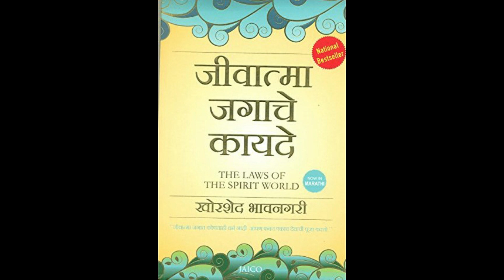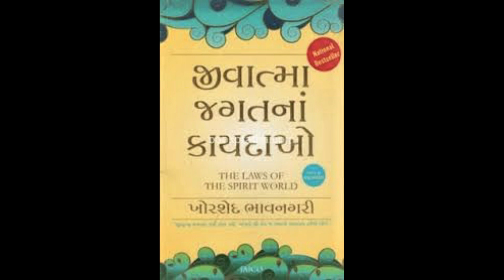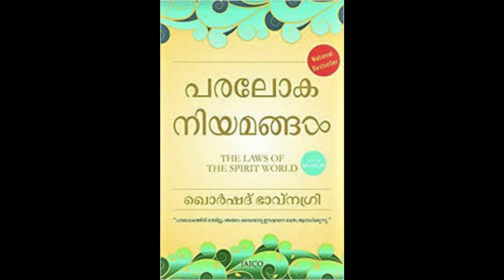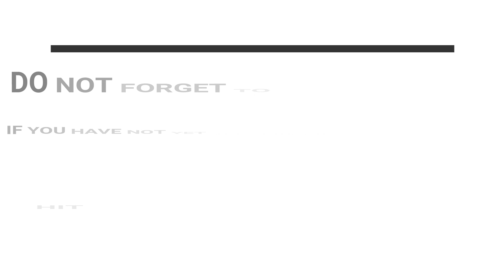Connect With the Dead - Automatic Writing - Laws of the Spirit World!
Automatic writing is an intriguing subject in itself. While there is no conclusive evidence to prove it right or wrong, CA Surojit Ray took a deep dive into this topic to conclusively research on its efficacy. In this video, he shares his in-depth and profound insights on the concept of automatic writing. He also discusses about a must read book for one and all in this video, a book which could change your life forever! This is an amazing video, you cannot afford to miss! So, sit back, relax and watch the video. Important messages lie in the middle and the end of the video too.

If you like the video, do leave a comment in the comments section below. This shall inspire us to share more!

Our founder, CA Surojit Ray, is a counsellor, coach, mentor, hypnotherapist and motivational speaker. The goal of our channel is to come up with “never like before” videos and help people with necessary doses of joy, motivation and mythological wisdom. For the last 20 years of his life, Surojit has been an avid researcher in the field of science (quantum physics and meta physics), mythology (Gita, Bible, Quran, Vedas, Puranas, Guru Granth Sahib, literature around Jainism, Buddhism, etc.), the concept of mind power and its effective reach, the Karma philosophy, hypnosis, astrology, palmistry, Vastu shastra, cult sciences (including intriguing topics such as different forms of magic, Aghori cult, Naga cult, etc.) and the science that governs mind power.

This mystical path of self-learning that he chose for himself was deep, explorative, self-elevating and infinite. Through this YouTube channel, he now wants to selflessly help people using the knowledge, worldly wisdom and life transforming realizations he has gathered in this long journey of his.